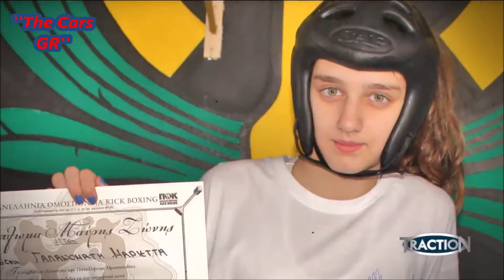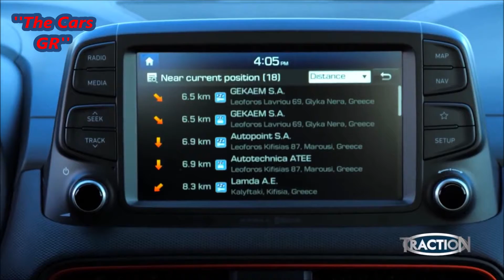Traction~Hyundai Kona 2019 Test με τη Μαριέττα Γαλανομάτη